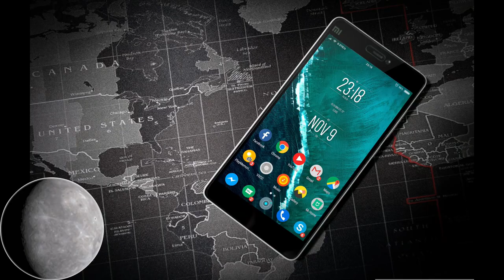Winter 2024, Season Long Mercury Retrograde!? Astrometeorology Forecast. Canada, USA, Mexico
Mercury Retrograde 2:44
Canada 14:50
USA 20:40
Mexico 25:24